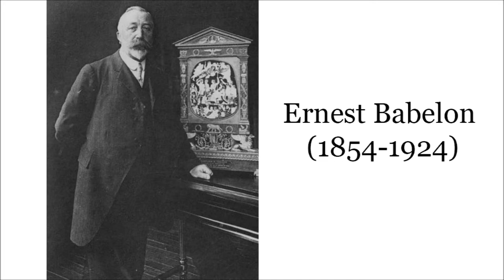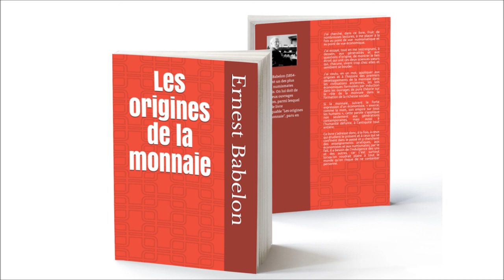COMMENT la MONNAIE a-t-elle été INVENTEE ?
Les Origines de la Monnaie, cliquez ici pour acheter le livre

Je vais vous parler aujourd’hui d’un livre ancien mais extrêmement intéressant, il s’agit du livre Les Origines de la Monnaie considérées aux points de vue économique et historique. Le livre date de 1897 et il a été écrit par Ernest Babelon, qui est un des plus grands numismates français. Il a passé toute sa carrière au Cabinet des Médailles de la Bibliothèque Nationale à Paris, dont il a été le directeur, au milieu des dizaines de milliers de monnaies de toutes origines. Ernest Babelon a passé sa vie à étudier les monnaies anciennes.

Ce livre est très intéressant car il aborde la question des origines de la monnaie de façon très originale pour l’époque. Ernest Babelon était au contact des monnaies antiques, et il a pensé que l’analyse approfondie des pièces pouvait apporter beaucoup à la compréhension des phénomènes économiques. A l'époque, les économistes ne se préoccupaient pas de numismatique.

Ses conclusions se basent sur l’observation des faits numismatiques, monétaires et historiques. Sa méthode est inductive : il part des faits avant de donner ses conclusions.

Ernest Babelon a observé les pièces de monnaies antiques sous le rapport du poids, en particulier sous un angle métrologique, mais il a également basé ses conclusions sur de nombreuses lectures. Il a relevé des faits monétaires dans de très nombreuses sources antiques, dont l’Ancien et le Nouveau Testament, l’Iliade et l’Odyssée, les Histoires d’Hérodote, les Oeuvres d’Aristote, de Pausanias, d’Eschyle, de Pollux, de Pline, de Varron de Tacite, entre autres, et même dans l’Histoire Auguste dont il a eu du mal à expliquer les bizarreries, et pour cause à l’époque on ignorait encore qu’il s’agissait d’un faux.

Ernest Babelon est précis dans ses citations de sources anciennes qu’il discute méthodiquement. De très nombreuses notes de bas de page prouvent, si c’était nécessaire, son érudition.

En ce qui concerne les sources modernes utilisées par Ernest Babelon, on peut citer des auteurs tout à fait oubliés aujourd’hui comme Herbert Spencer ou Stanley Jevons. Il mentionne au passage Adam Smith et son célébrissime livre sur la richesse des nations. Ernest Babelon a lu Smith mais il est en désaccord avec lui sur la nature de la monnaie, de même qu’il conteste le point de vue d’Aristote sur la monnaie en tant que fait social abstrait.

Ernest Babelon pensait que la seule monnaie valable était la monnaie métallique, en or ou en argent, dont la valeur métallique intrinsèque devait être le plus proche possible de sa valeur nominale. Il faut dire à son corps défendant qu’en 1897 le Franc Gernimal, était en place depuis presque un siècle avec une apparente stabilité.

Cette conception de la monnaie métallique “droite” pour employer son expression n’est plus soutenable aujourd’hui. C’est sûrement l’aspect du livre qui a le plus mal vieilli.

Pour le reste, on peut dire un mot du titre. Ernest Babelon, en parlant des Origines, se place sur un plan évolutionniste. Il parle d’ailleurs de “peuples enfants”, de “peuples simples” pour désigner les civilisations préhistoriques ou protohistoriques.

Ernest Babelon a choisi d’étudier les origines de la monnaies avec un très grande profondeur chronologique et géographique puisqu’il remonte aux usages pré-monétaires de l’Assyrie, de l’Egypte antique, des Hébreux et des Phéniciens, mais aussi des populations primitives de la Grèce, de l’Italie Centrale et du reste de l’Europe.

Il choisit également d'observer les usages monétaires contemporains qu’il compare aux usages antiques : c’est un des aspects les plus originaux du livre. Ernest Babelon observe l’universalité du fait monétaire, si l’on définit la monnaie en tant qu’intermédiaire des échanges. Toutes sortes d’objets ont été utilisés par les sociétés anciennes comme intermédiaire des échanges : des coquillages, des plantes (le tabac, le riz, le blé), mais aussi dans les sociétés pastorales anciennes, des animaux, comme les vaches ou les moutons.

De cette observation, on voit que la monnaie n’a pas une évolution unique et linéaire mais qu’elle a été inventée de façon totalement indépendante dans plusieurs régions du monde. Donc il y a bien des origines de la monnaie et non pas une origine unique.